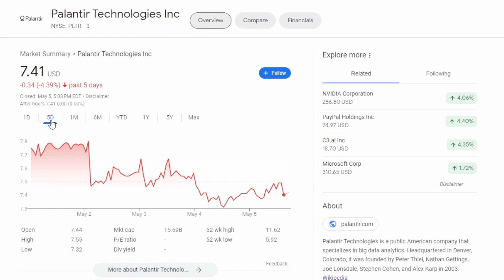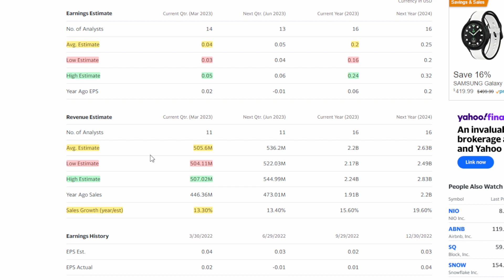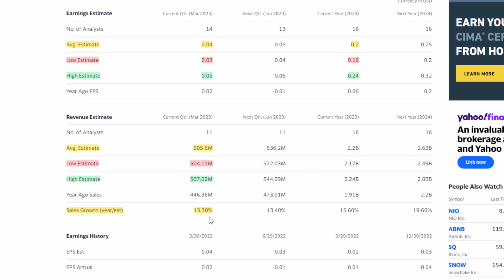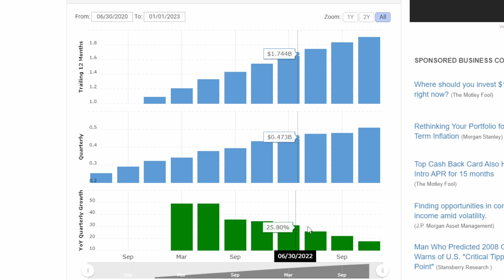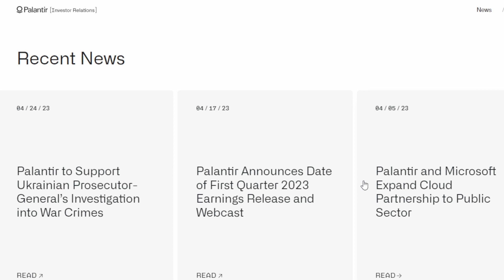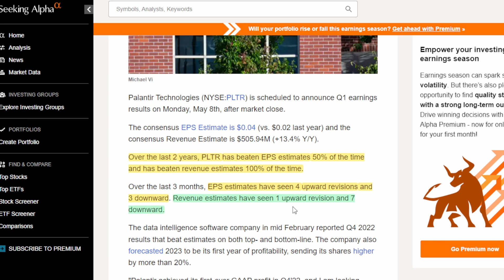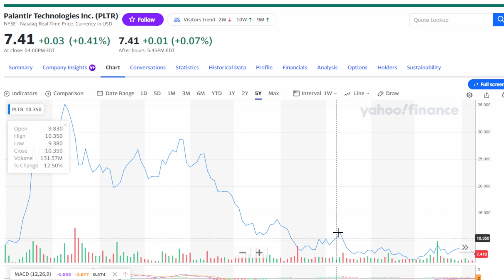Palantir Pre Q1 Earnings - PLTR Stock Analysis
In this video we discuss Palantir's upcoming earnings announcement and how the stock could be effected by revenue numbers.